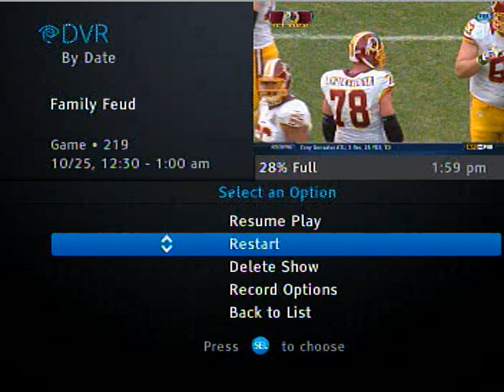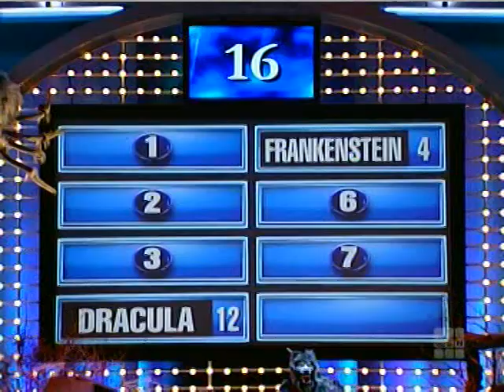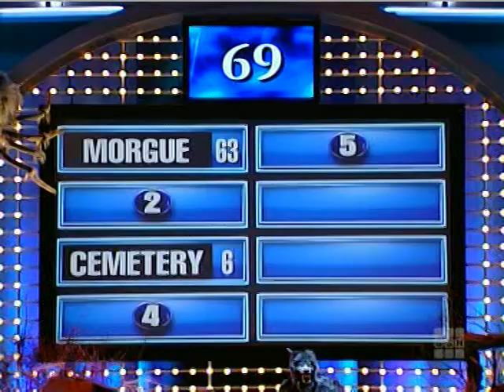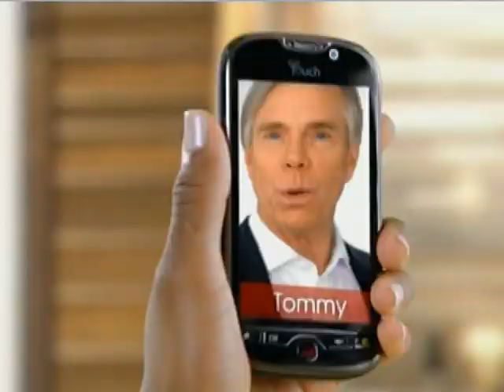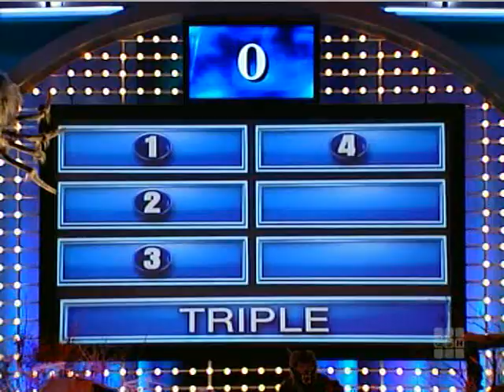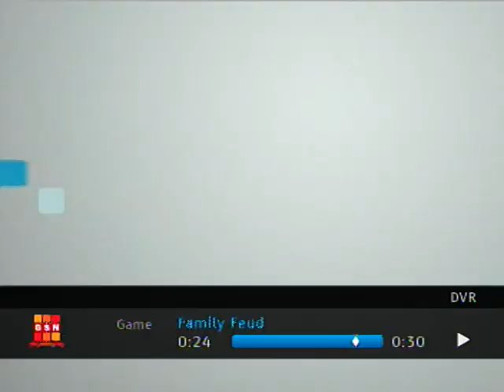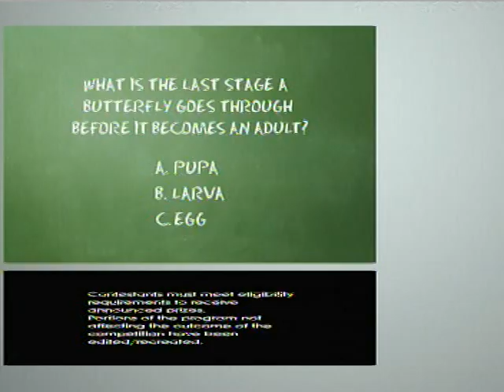Family Feud 2008 Halloween Duross vs Sloan